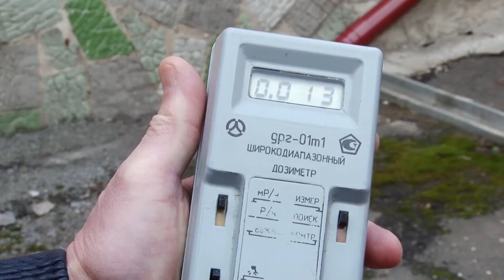Що горіло на Рівненській АЕС?